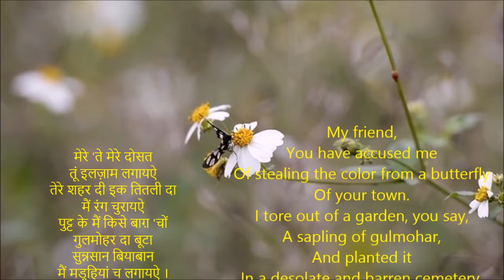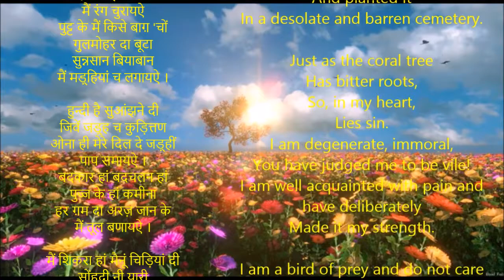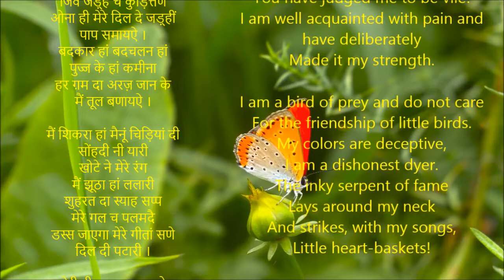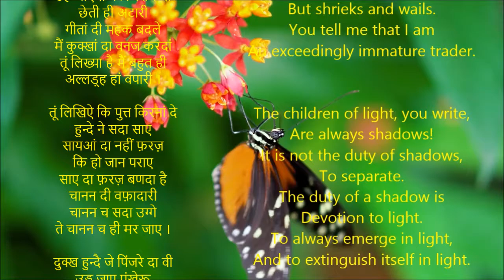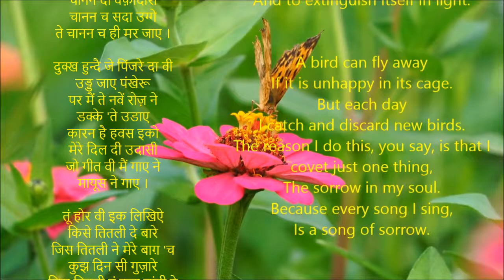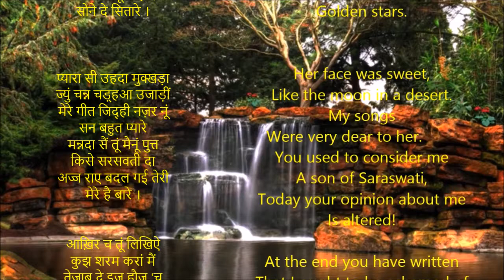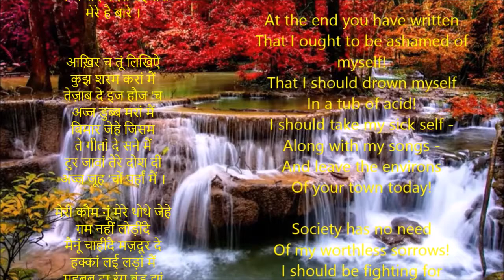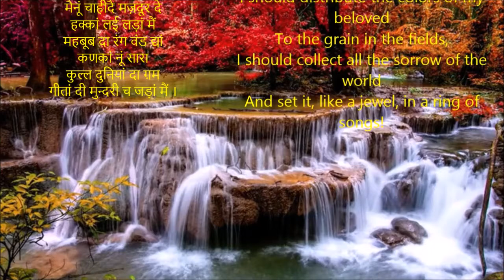Illzamm | इलज़ाम | Shiv Kumar Batalvi | Batalvi poems with English Translation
मेरे 'ते मेरे दोसत
तूं इलज़ाम लगायऐ
तेरे शहर दी इक तितली दा
मैं रंग चुरायऐ
पुट्ट के मैं किसे बाग़ 'चों
गुलमोहर दा बूटा
सुन्नसान बियाबान
मैं मड़्हियां च लगायऐ ।

हुन्दी है सुआंझने दी
जिवें जड़्ह च कुड़ित्तण
ओना ही मेरे दिल दे जड़्हीं
पाप समायऐ ।
बदकार हां बदचलन हां
पुज्ज के हां कमीना
हर ग़म दा अरज़ जान के
मैं तूल बणायऐ ।

मैं शिकरा हां मैनूं चिड़ियां दी
सोंहदी नी यारी
खोटे ने मेरे रंग
मैं झूठा हां ललारी
शुहरत दा स्याह सप्प
मेरे गल च पलमदै
डस्स जाएगा मेरे गीतां सणे
दिल दी पटारी ।

मेरी पीड़ अशवथामा दे
वाकन ही अमर है
ढह जाएगी पर जिसम दी
छेती ही अटारी
गीतां दी महक बदले
मैं कुक्खां दा वनज करदां
तूं लिख्या है मैं बहुत ही
अल्लड़्ह हां वपारी ।

तूं लिखिऐ कि पुत्त किरनां दे
हुन्दे ने सदा साए
सायआं दा नहीं फ़रज़
कि हो जान पराए
साए दा फ़रज़ बणदा है
चानन दी वफ़ादारी
चानन च सदा उग्गे
ते चानन च ही मर जाए ।

दुक्ख हुन्दै जे पिंजरे दा वी
उड्ड जाए पंखेरू
पर मैं ते नवें रोज़ ने
डक्के 'ते उडाए
कारन है हवस इको
मेरे दिल दी उदासी
जो गीत वी मैं गाए ने
मायूस ने गाए ।

तूं होर वी इक लिखिऐ
किसे तितली दे बारे
जिस तितली ने मेरे बाग़ 'च
कुझ दिन सी गुज़ारे
जिस तितली नूं कुझ चांदी दे
फुल्लां दा ठरक सी
जिस तितली नूं चाहीदे सी
सोने दे सितारे ।

प्यारा सी उहदा मुक्खड़ा
ज्युं चन्न चड़्हआ उजाड़ीं
मेरे गीत जिद्ही नज़र नूं
सन बहुत प्यारे
मन्नदा सैं तूं मैनूं पुत्त
किसे सरसवती दा
अज्ज राए बदल गई तेरी
मेरे है बारे ।

आख़िर च तूं लिखिऐ
कुझ शरम करां मैं
तेज़ाब दे इज हौज 'च
अज्ज डुब्ब मरां मैं
बिमार जेहे जिसम
ते गीतां दे सने मैं
टुर जावां तेरे दोश दी
अज्ज जूह 'चों पर्हां मैं ।

मेरी कौम नूं मेरे थोथे जेहे
ग़म नहीं लोड़ींदे
मैनूं चाहीदै मज़दूर दे
हक्कां लई लड़ां मैं
महबूब दा रंग वंड द्यां
कणकां नूं सारा
कुल्ल दुनियां दा ग़म
गीतां दी मुन्दरी च जड़ां मैं ।